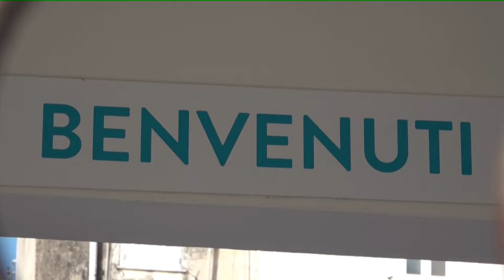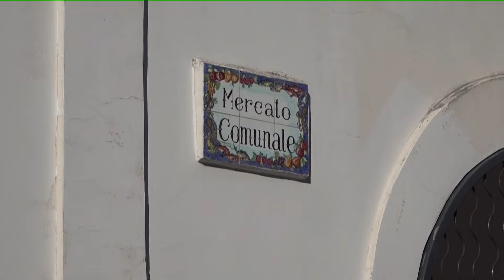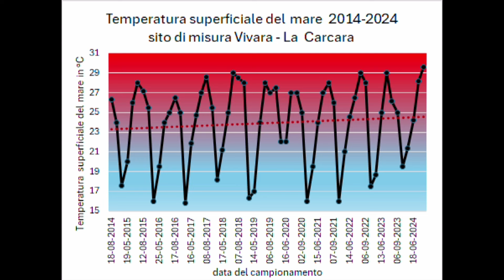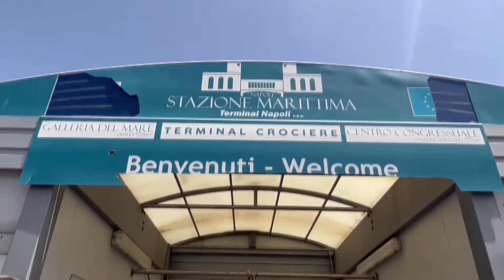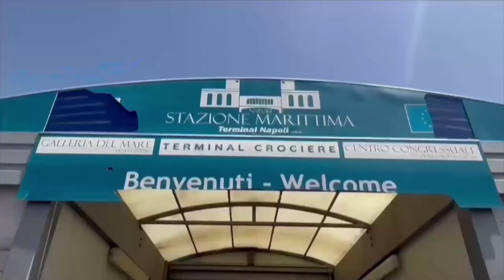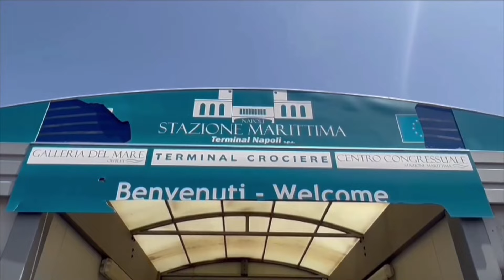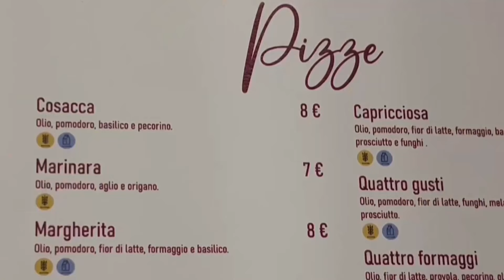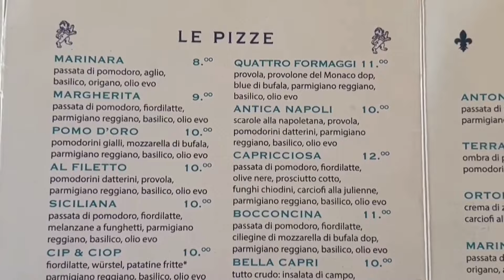TiGi Prima Edizione del 14 08 2024